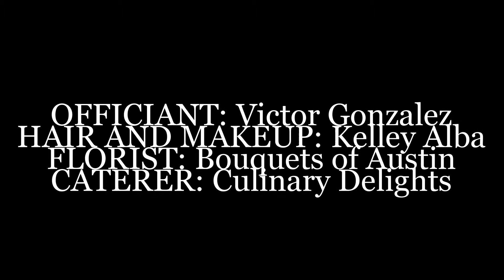Matt and Brittany's Wedding Reception [May 1, 2013] austin wedding photographers videographers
austinweddingphotographers austinweddingvideographers angelspringseventcentergeorgetowntexas As an Affordable [Prices Rates Under $2000] Best Austin Wedding Photographer & Affordable [Prices Rates Under $2000] Best Austin Wedding Videographer, I had the pleasure of photographing and videographing Brittany and Matt's wedding reception at Angel Springs Event Center in Georgetown, Texas on Wednesday, May 1, 2013. The reception began with introductions. Once the couple's parents were introduced, the DJ then introduced the bridesmaids and groomsmen, which was followed by the entrance of the bride and groom. Once introduced, the new couple had their first dance as husband and wife. Before everyone ate dinner, a minister friend of the couple gave a pre-dinner prayer. After dinner, the best man and the maid of honor each toasted the new couple. Immediately after the toasts, the bride and groom thanked their wedding guests for attending. The couple then cut both the bride's wedding cake and the groom's wedding cake and fed each other from each wedding cake. This was followed by the father-bride dance and the mother-groom in which this Affordable [Prices Rates Under $2000] Best Austin Wedding Photographer & Affordable [Prices Rates Under $2000] Best Austin Wedding Videographer captured some special moments of the bride dancing with her father and the groom dancing with his mother. The bride and groom then led their guests onto the dance floor as the DJ played the Cupid Shuffle, the Wobble line dance, the Electric Slide and a few other line dances. After a few hours of an open dance floor, the bride threw her bouquet. And after the groom removed the garter from the bride's leg, this Affordable [Prices Rates Under $2000] Best Austin Wedding Photographer & Affordable [Prices Rates Under $2000] Best Austin Wedding Videographer photographed and videographed the groom throwing the garter. The single guy who caught the garter then placed the garter on the leg of the single girl who caught the bouquet. As they left their reception, the bride and groom were given a sparkler grand exit by their wedding guests. Thanks again, Brittany and Matt, for allowing this Affordable [Prices Rates Under $2000] Best Austin Wedding Photographer & Affordable [Prices Rates Under $2000] Best Austin Wedding Videographer to photograph images of and videograph your special day!
HAIR: Heather Gentry MAKEUP: Denise Thomas OFFICIANT: Walter Lemm FLORIST: Family Friend CATERER: Family Friends BRIDE'S WEDDING CAKE: Jill Harrelson GROOM'S WEDDING CAKE: Family Friend DISC JOCKEY: Tom Lundy VIDEOGRAPHER: Clark Patterson Photography & Videography WEDDING COORDINATOR: Family Friend